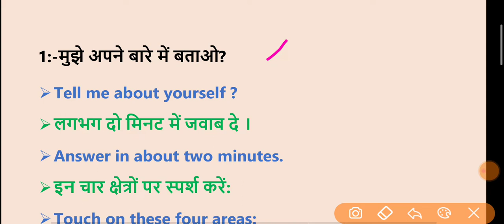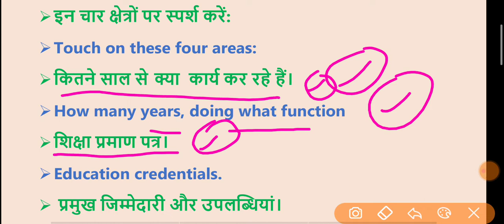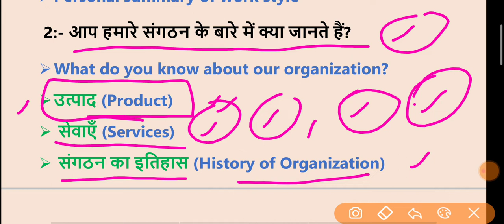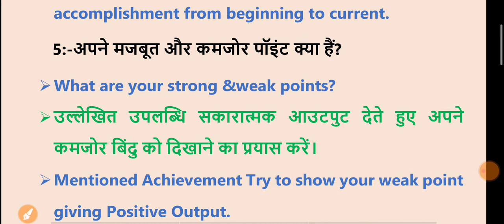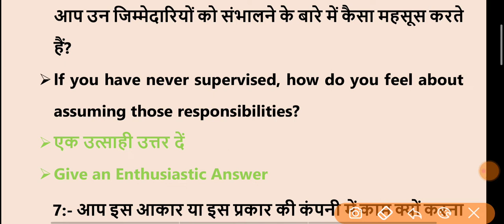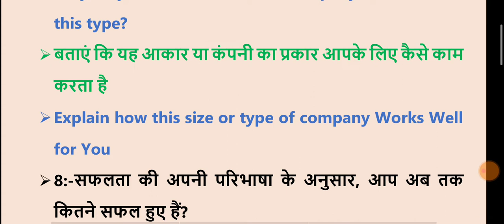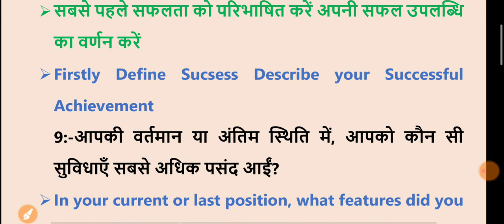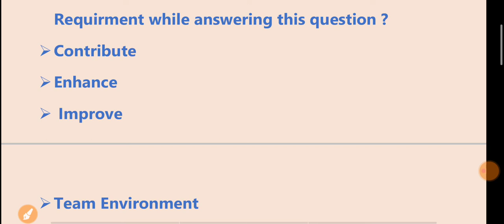SOME IMPORTANT POINT FOR PERSONAL INTERVIEW PART -2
Gaurav kumar

Gears
    Camera - smartphone redmi note 5 pro
     Tripot -     zikani taste tripot purchase from flipkart